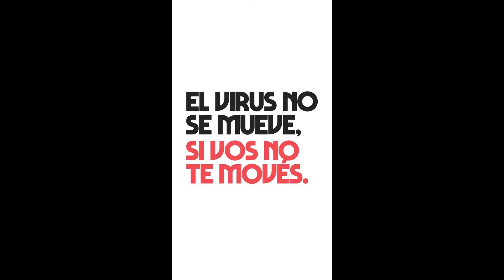Más Córdoba que nunca, prevención de contagios - Doblaje en cordobés